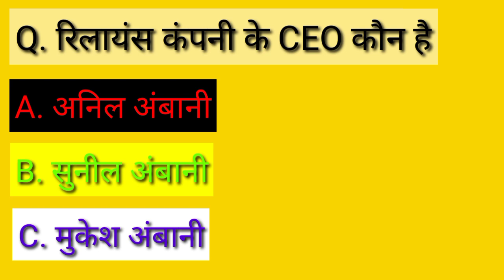Jio Scooty 7G लॉन्च in 🇮🇳 इंडिया! अब भारत बनेगा Digital India.